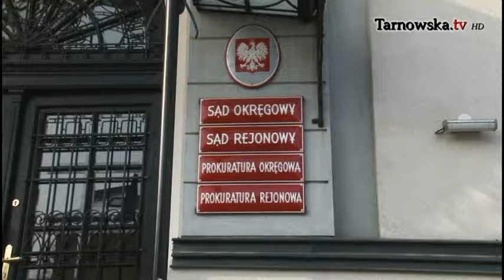Zarzut zabójstwa dla trzech nastolatków • Powiat Brzeski › T